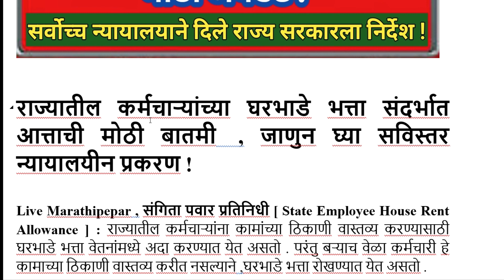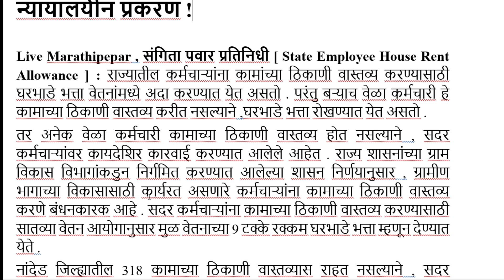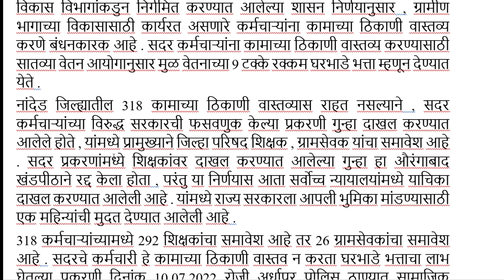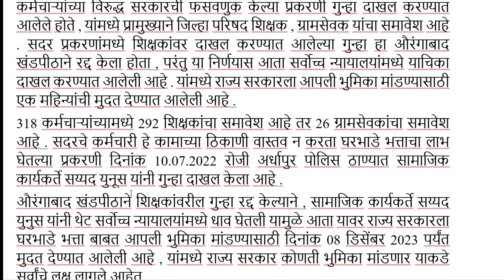कर्मचाऱ्यांच्या घरभाडे भत्ता संदर्भात आत्ताची बातमी जाणुन घ्या सविस्तर न्यायालयीन प्रकरण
राज्‍यातील कर्मचाऱ्यांना कामांच्या ठिकाणी वास्तव्य करण्यासाठी

 घरभाडे भत्ता वेतनांमध्ये अदा करण्यात येत असतो .

परंतु बऱ्याच वेळा कर्मचारी हे कामाच्या ठिकाणी

वास्तव्य करीत नसल्याने

घरभाडे भत्ता रोखण्यात येत असतो .

अनेक वेळा कर्मचारी कामाच्या ठिकाणी

वास्तव्य होत नसल्याने

सदर कर्मचाऱ्यांवर कायदेशिर कारवाई करण्यात आलेले आहेत

.राज्य शासनांच्या ग्राम विकास विभागांकडुन निर्गमित

करण्यात आलेल्या शासन निर्णयानुसार

ग्रामीण भागाच्या विकासासाठी कार्यरत असणारे
कर्मचाऱ्यांना कामाच्या ठिकाणी

वास्तव्य करणे बंधनकारक आहे

कर्मचाऱ्यांना कामाच्या ठिकाणी वास्तव्य करण्यासाठी
 सातव्या वेतन आयोगानुसार

मुळ वेतनाच्या 9 टक्के रक्कम घरभाडे भत्ता म्हणून देण्यात येते .

नांदेड जिल्ह्यातील 318 कामाच्या ठिकाणी वास्तव्यास राहत नसल्याने
कर्मचाऱ्यांच्या विरुद्ध सरकारची फसवणुक केल्या प्रकरणी गुन्हा
 दाखल करण्यात आलेले होते.

जिल्हा परिषद शिक्षक / ग्रामसेवक यांचा समावेश आहे

प्रकरणांमध्ये शिक्षकांवर दाखल करण्यात आलेल्या गुन्हा
 हा औरंगाबाद खंडपीठाने रद्द केला होता

सर्वोच्च न्यायालयांमध्ये याचिका दाखल करण्यात आलेली आहे .

यांमध्ये राज्य सरकारला आपली भुमिका मांडण्यासाठी
एक महिन्यांची मुदत देण्यात आलेली आहे

318 कर्मचाऱ्यांच्यामध्ये 292 शिक्षकांचा समावेश आहे
तर 26 ग्रामसेवकांचा समावेश आहे .

सदरचे कर्मचारी हे कामाच्या ठिकाणी वास्तव न करता
घरभाडे भत्ताचा लाभ घेतल्या प्रकरणी
दिनांक 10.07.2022 रोजी अर्धापुर पोलिस ठाण्यात.

सामाजिक कार्यकर्ते सय्यद युनूस यांनी गुन्हा दाखल केला आहे
औरंगाबाद खंडपीठाने शिक्षकांवरील गुन्हा रद्द केल्याने
सामाजिक कार्यकर्ते सय्यद युनुस यांनी थेट
सर्वोच्च न्यायालयांमध्ये धाव घेतली

यामुळे आता यावर राज्य सरकारला घरभाडे भत्ता

बाबत आपली भुमिका मांडण्यासाठी

दिनांक 08 डिसेंबर 2023 पर्यंत मुदत देण्यात आलेली आहे

राज्य सरकार कोणती भुमिका मांडणार याकडे सर्वांचे लक्ष लागले आहेत